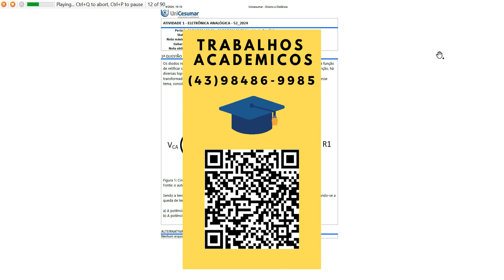Os diodos retificadores são utilizados em diversas aplicações, onde nas fontes de alimentação tem a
Os diodos retificadores são utilizados em diversas aplicações, onde nas fontes de alimentação tem a funçãode retificar sinais alternados e entregar corrente contínua à carga alimentando-a, onde para esta função, hádiversas topologias que podem empregar um ou vários diodos associados em conjunto comtransformadores, capacitores e demais componentes de um circuito eletrônico. Para contextualizar essetema, considere o circuito dado na Figura 1:
Sendo a tensão V
igual à 12 V, o resistor da carga de valor ôhmico igual à 500 Ohms e, considerando-se aqueda de tensão sobre o diodo D1 igual à 0,68 V, calcule o que se pede:
a) A potência máxima dissipada pelo diodo durante o semiciclo positivo.
b) A potência máxima dissipada pela carga durante o semiciclo positivo.